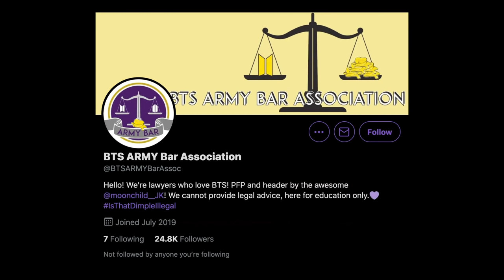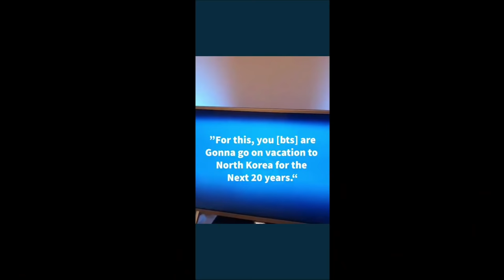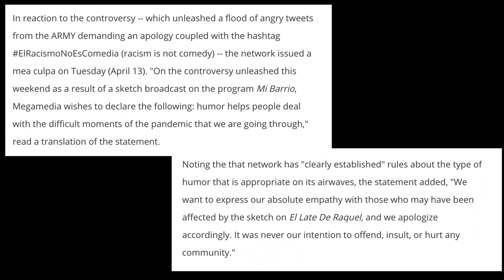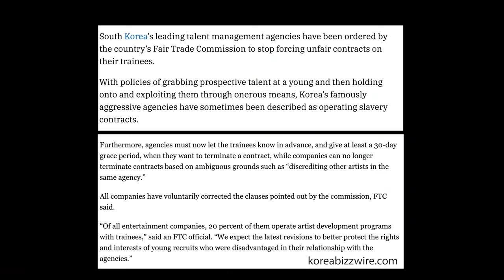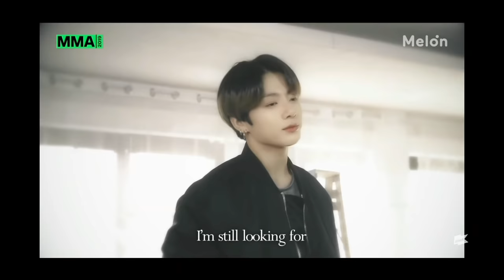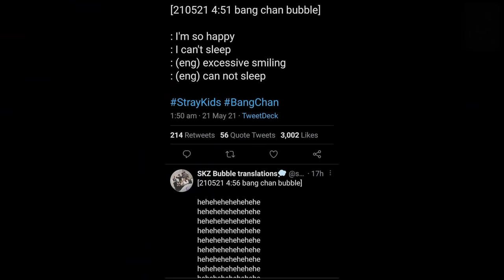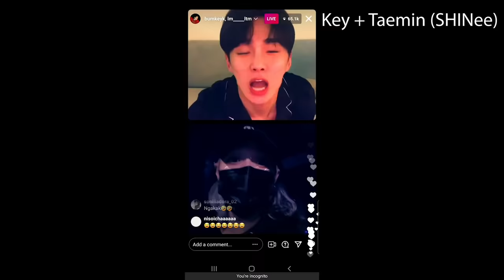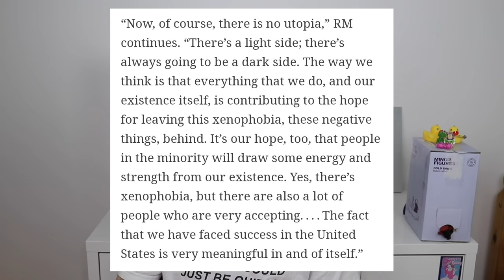The Real Problem With K-Pop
A lot of people have very strong opinions about K Pop the industry and the artists (especially BTS) so today I decided to sit down and talk about why, and hopefully educate some people on the way.

0:00 - 1:44 INTRO
1:45 - 7:47 Misogyny
7:48 - 13:35 "English Ignorance"
13:36 - 21:30 Media Examples
21:31 - 24:37 Void & Keemstar Disstrack
24:38 - 26:06 Trigger Warning - Dec 18th
26:07 - 26:41 Void & Keemstar Disstrack cont
26:42 - 30:36 Kingdom
30:37 - 45:56 Mistreatment
45:57 - 51:00 Authenticity
51:01 - 56:26 Dehumanisation by Kpop Stans
56:27 - 1:01:55 Outro/Story Time